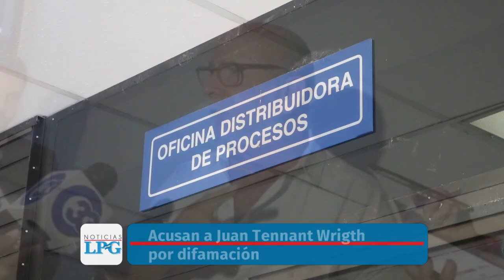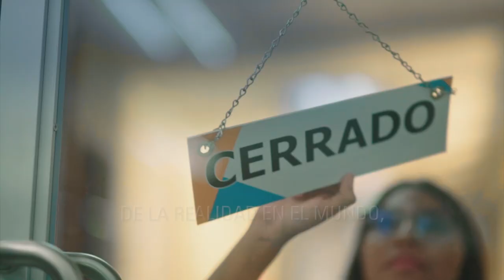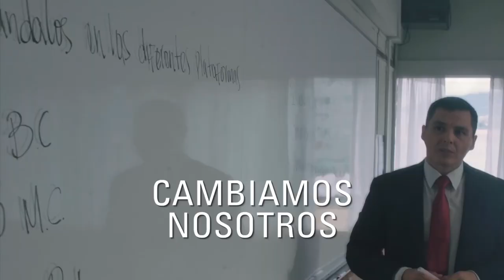Noticiero LPG 30 de noviembre: Roy García pide no se obstaculice su participación en elecciones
Las acusaciones que la Fiscalía impuesta ha hecho en su contra fueron calificadas por Roy García como una forma de obstaculizar su participación en las elecciones del 2024, por lo que hizo un llamado al oficialismo.

¡Visítenos!